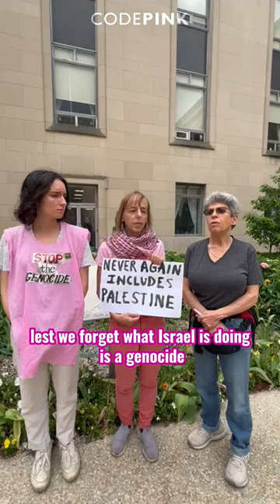Biden is disrespecting Holocaust remembrance.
Biden is weaponizing Holocaust remembrance to justify his support for Israel’s crimes in Gaza.

Never again includes Palestine. Never again is now.